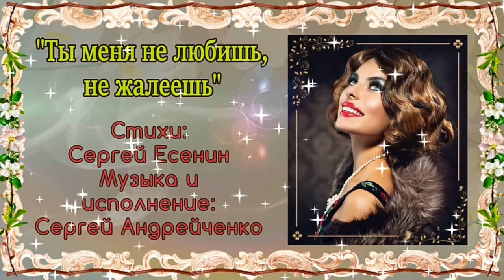ТЫ МЕНЯ НЕ ЛЮБИШЬ, НЕ ЖАЛЕЕШЬ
Стихи:
Сергей Есенин
Музыка и исполнение:
Сергей Андрейченко

Мои другие песни на стихи
Сергея Есенина: